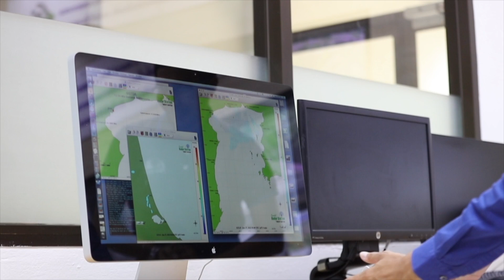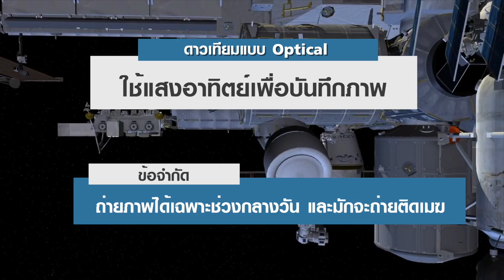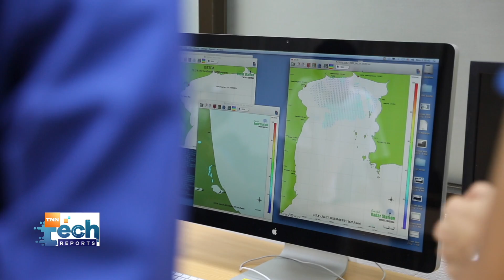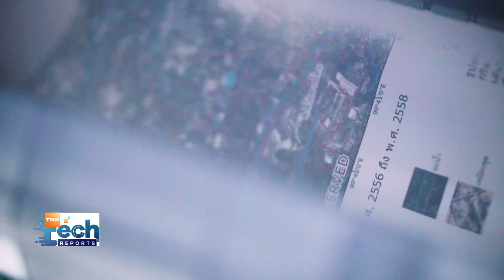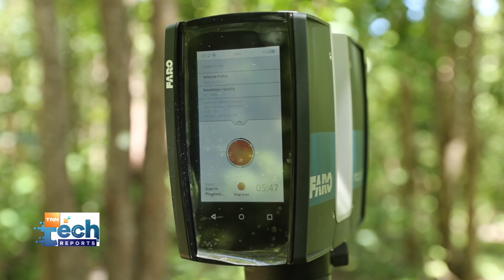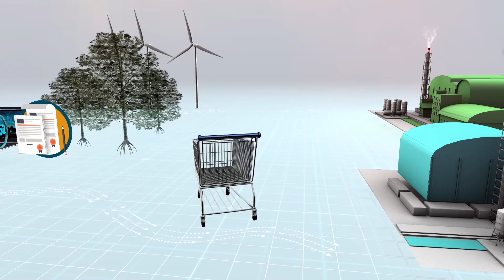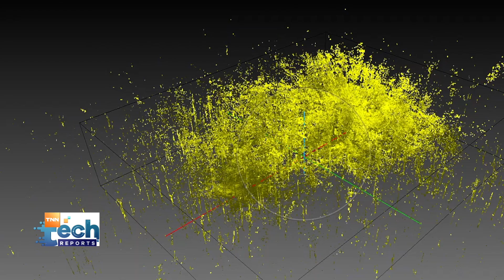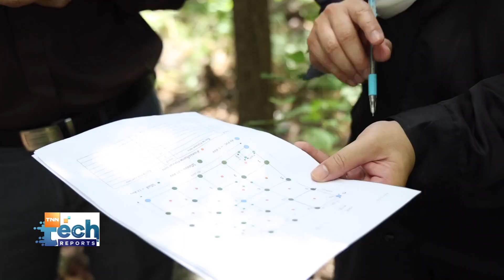TNN Tech Reports Weekly 23 กรกฎาคม 2565 เวลา 09.30-10.00 น.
ปัจจุบันบทบาทของดาวเทียมทำหน้าที่ได้ มากกว่าการสื่อสารทางไกล โดยเฉพาะหากนำข้อมูลภาพถ่ายดาวเทียมมาประสานกับนวัตกรรมภาคพื้นดินก็จะได้ประโยชน์กับประชาชนเป็นอย่างมาก

- ดาวเทียม-เรดาห์ชายฝั่ง ผนึกกำลังเพื่อท้องทะเลไทย
- ดาวเทียมและเครื่องจำลองภาพ 3 มิติ วิเคราะห์คาร์บอนเครดิต